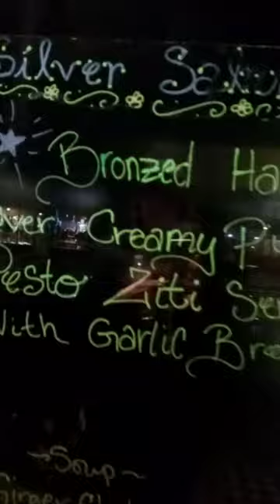Nostalgia sounds at the silver salmon